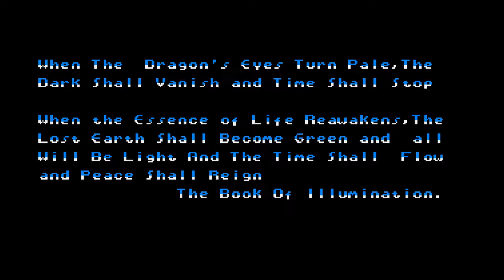Mega Twins / Atari ST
US Gold/Twilight 1991